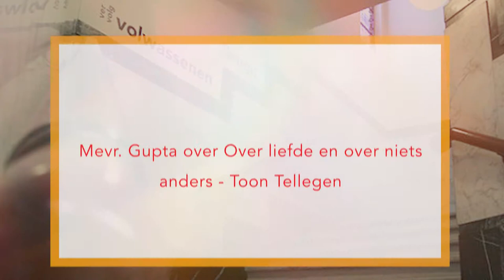Mevr. Gupta over Over liefde en over niets anders - Toon Tellegen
– BOEKENTIPS IN 1 MINUUT – "Ik hou van Toon Tellegen. Ik vind dat hij de beste is." – Mevr. Gupta, 77, kunsthistorica, Amsterdam.